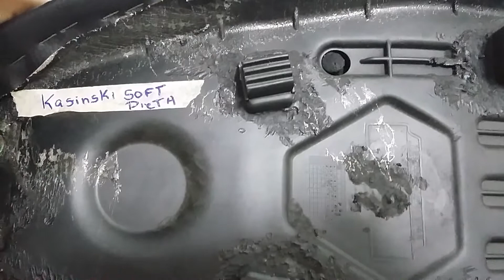ASSENTO BANCO KASINSKI SOFT 50 COD 03 POR R$90,00 NO GUARANI AUTO PEÇAS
ASSENTO BANCO KASINSKI SOFT 50 COD 03 POR R$90,00 NO Guarani Auto Peças OFICIAL® guaraniautopecas Instagram @guaraniautopecasoficial